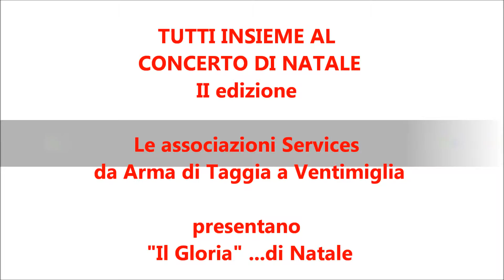Bordighera TV Tutti insieme al Concerto di Natale Sanremo 23 dicembre 2016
SANREMO “TUTTI INSIEME AL CONCERTO DI NATALE”

24 dicembre 2016

 SUCCESSO PER IL CONCERTO DI NATALE A SCOPO BENEFICO

Venerdì  23 dicembre  2016 nel prestigioso  Teatro del Casinò di Sanremo
ha avuto luogo la seconda edizione dell’evento “Tutti Insieme al Concerto di Natale” organizzato dalle associazioni services della provincia di Imperia: Lions Club Arma e Taggia, Lions Club Bordighera Capo Nero Host, Lions Club Bordighera Ottoluoghi, Lions Club Sanremo Host, Lions Club Sanremo Matutia, Lions Club Ventimiglia, Panathlon Imperia Sanremo, Rotary Sanremo Hanbury, Rotary Sanremo, Soroptimist Sanremo e Zonta Sanremo. vedi altro ...